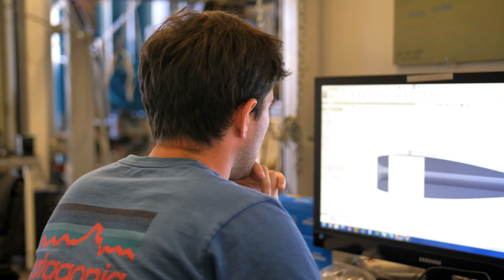From The Hatchery | Lost Coast Surf Tech